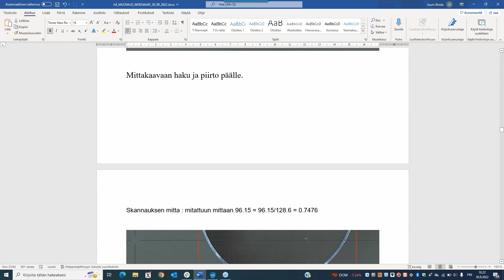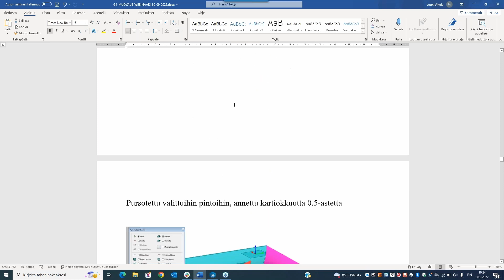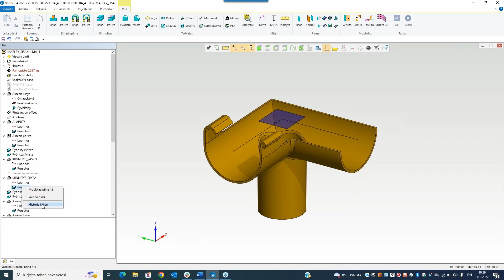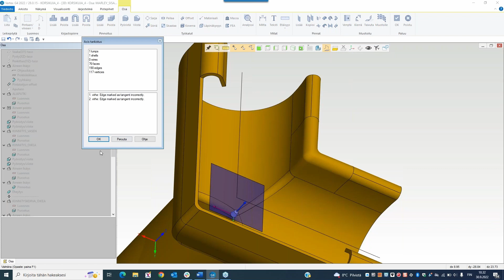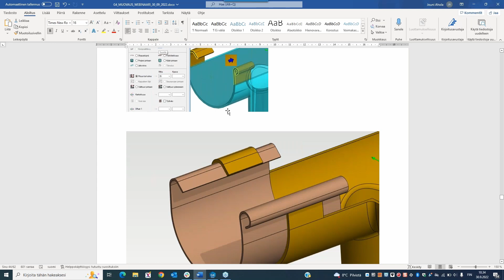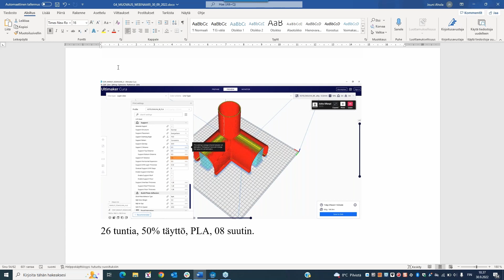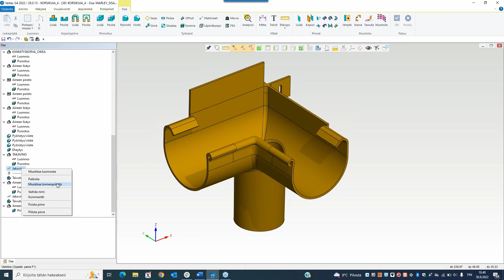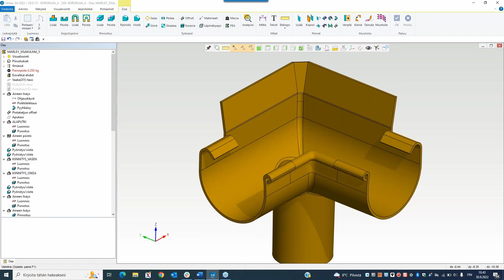Osan mallintaminen skannatun kuvan pohjalta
Tässä videossa perehdytään osan mallintamiseen skannatun kuvan pohjalta.